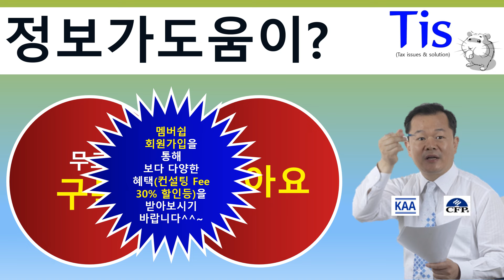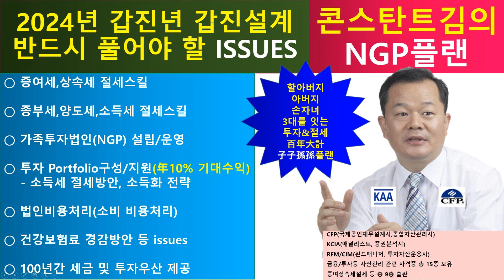주택연금 가입 대신 최고의 방법을 선택해 보자?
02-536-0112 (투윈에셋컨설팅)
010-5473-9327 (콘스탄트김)